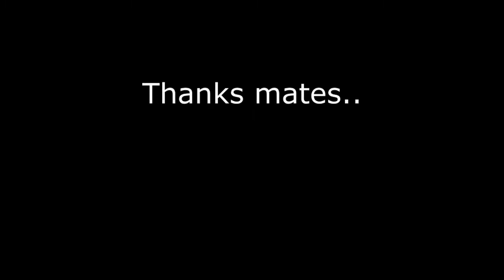MnB Warband: Clan Cameron session 19.1.2012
Nice session we had with following members:
Lars
Obituary
Tore
Tarimoth
Artas
Hande
Forza
Muzzle

I maybe got a little away with all the zooming and slowmotion.. :D